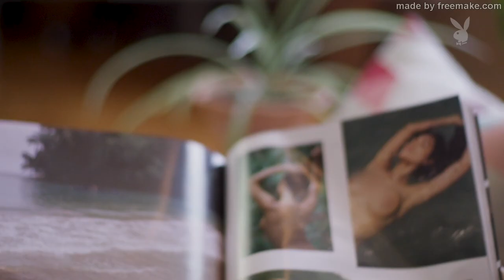Unfolded: August 2019 Playmate Geena Rocero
“I love my body, I love my journey, I love the woman that I am now and I’m going to celebrate that in the pages of Playboy” August 2019 Playmate Geena Rocero sees her pictorial for the first time!